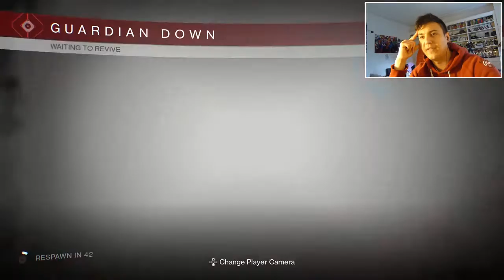Destiny Gameplay The Devils' Lair ANALYSIS and FIRST IMPRESSIONS!!! (Official Strike)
Destiny Gameplay The Devils' Lair ANALYSIS and FIRST IMPRESSIONS!!! (Official Strike). Sharing always helps.

Analysis of the latest Destiny trailer!

The trailer's description:

"Beneath the ruins of the Cosmodrome, in the shadow of an old colony ship, we've located the House of Devils' lair. Fight the Fallen, burn back the Hive, and clear a path that leads straight into E3, Beta, and beyond."